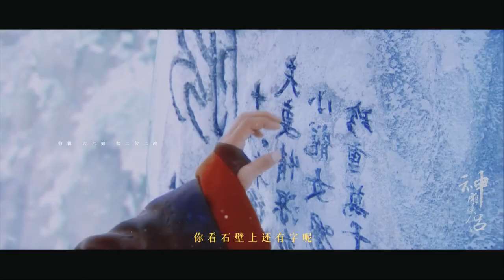Love and Destiny | Xie Yun & ShiYing | Legend of Fei x The Longest Promise